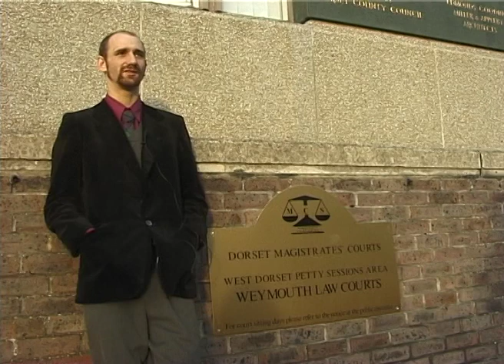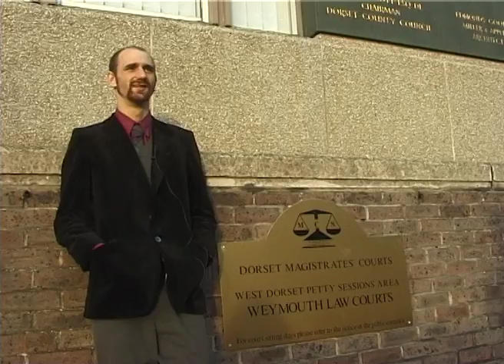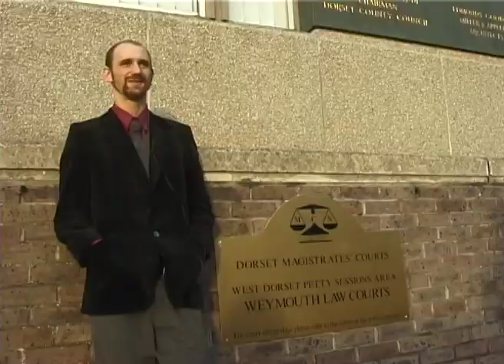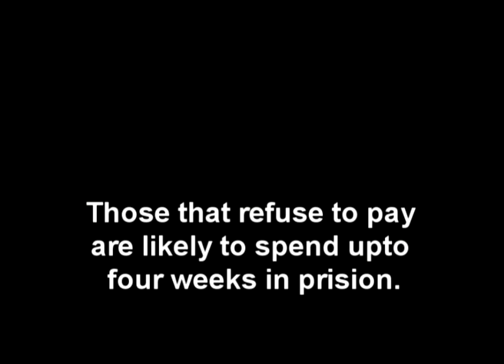Trials and Tribulations of the Littlemoor Four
Four face prospect of jail for attempting to stop contamination by GM crops.